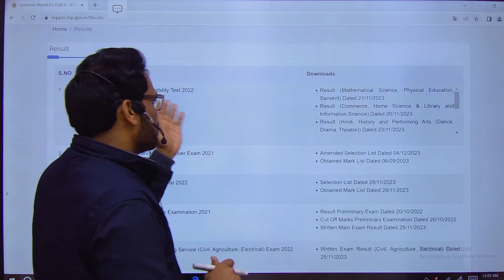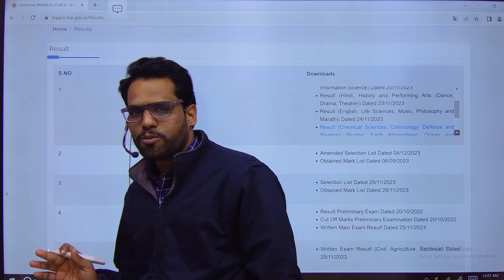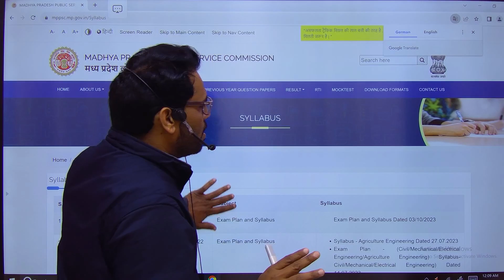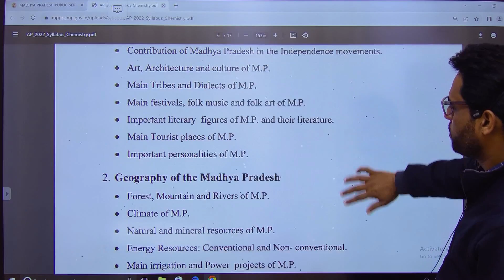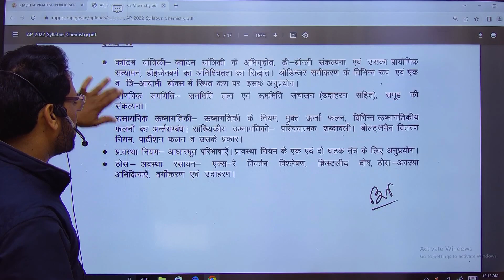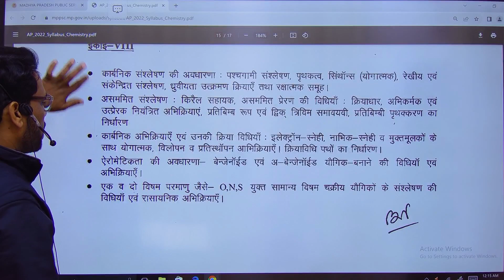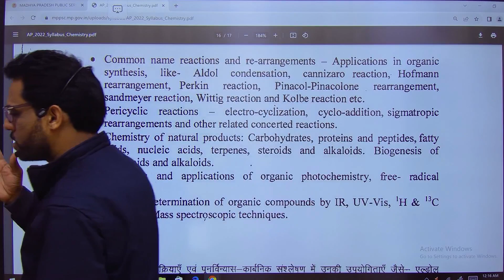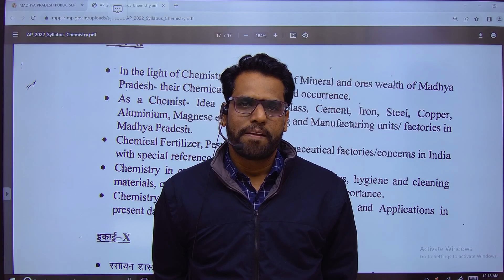MP Assistant Professor Chemical Science New Batches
dhangar chemistry lectures

WhatsApp for
Assistant professor
Chemical Sciences New batch Admission